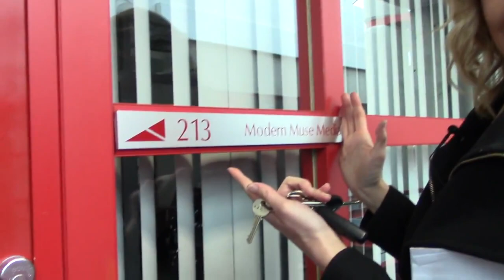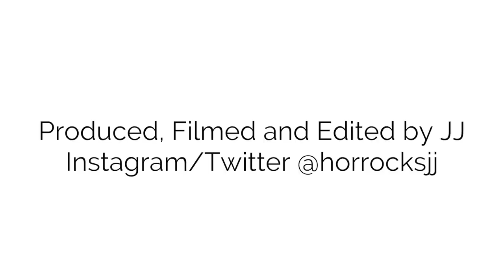Life Of A Producer Ep 008 How To Be An Adult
On this episode of Life Of A Producer, Jesse becomes an adult.

Original Music By: Joanne Janzen

Jesse Szymanski is a Producer, Entrepreneur, and Advocate for Women.  On this channel, you will get to take a sneak peek into her story, a look at what her life is like and the challenges and triumphs of creating content and starting her own company.